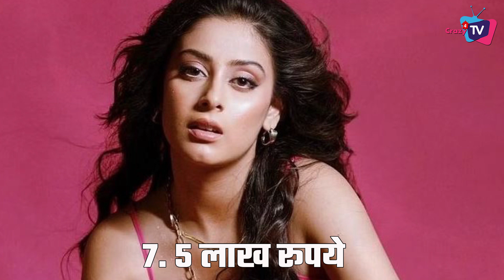Big Boss 17 Contestants will get high fees for creating ruckus in the house !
Ankita Lokhande to Neel Bhatt Charges in Lakhs for BB 17